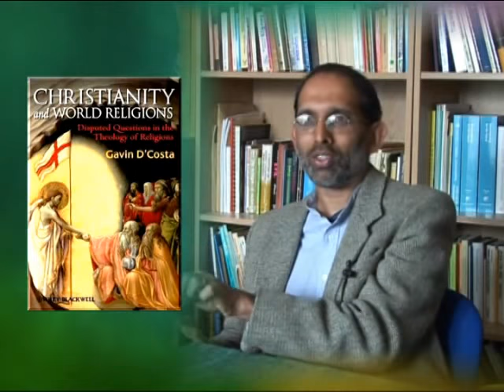THEOLOGY OF RELIGIONS GAVIN D' COSTA